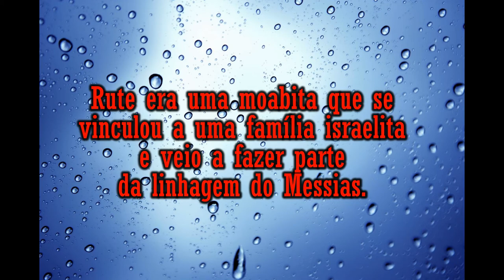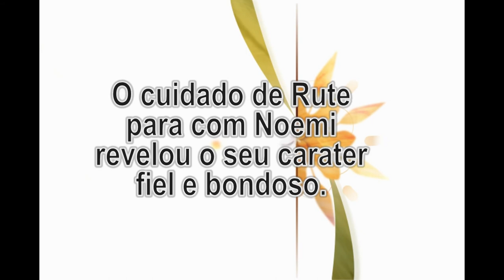Lição 7 - 2º TRIMESTRE 2017 - "Rute, Uma Mulher Digna de Confiança"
"[...] porque, aonde quer que tu fores, irei eu e, onde quer que pousares a noite, ali pousarei eu; o teu povo é o meu povo, o teu Deus e o meu Deus." (Rt 1.16)

= Qual é a origem de Rute?
= Qual o vinculo dela com os hebreus?